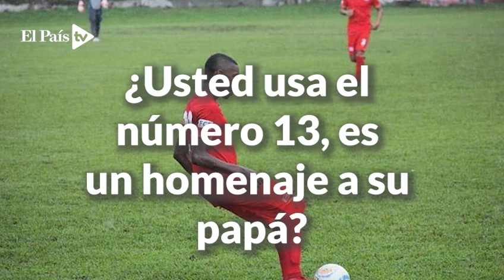Diego Fernando Bustos, heredero de la pegada de los tiros libres de Rubén Darío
Diego Fernando Bustos, lateral de 18 años, es hijo de Rubén Darío, aquel defensor que fue campeón con América de Cali e integró la Selección Colombia. Se formó en las divisiones menores del cuadro escarlata y ahora militará en el Sao José de Brasil.